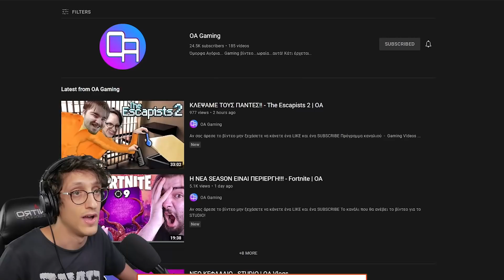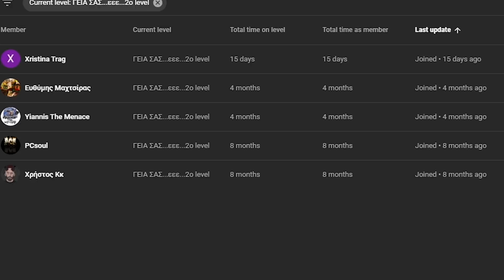Το ΔΩΡΕΑΝ POKEMON ΓΙΑ ΚΙΝΗΤΑ ΤΑ ΣΠΑΕΙ!! | Pokemon Unite | The KAZS Games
Ανοίξτε τη περιγραφή για να βρείτε ΟΛΑ τα Social Media μου, τα άλλα μου κανάλια, τον εξοπλισμό μου και ΙΣΩΣ το που μένω (ελπίζω όχι)

🖥️PC Specs και περιφερειακά🖥️

👩‍🏫Motherboard : MSI X470 Gaming Plus Max
🔲CPU : AMD Ryzen 7 3700X 3.60GHZ
🗂️GPU : NVIDIA GeForce RTX 2060 OC 6GB
🏷️RAM : G.Skill RipjawsV 32GB DDR4-3200MHz
🗃️Δίσκοι : Samsung 970 Evo Plus 500GB & Seagate Barracuda 4TB
🔌PSU : Corsair TX-M Series TX650M
🎤Μικρόφωνο : Behringer Ultravoice XM1800S
📹Κάμερα : Lumix G80
🎧Ακουστικά : Audio-Technica ATH-M20x
⌨️Πληκτρολόγιο : Dell KB212b
🖱️Ποντίκι : Asus Strix Claw

🔹Ending : Almost August - Dan Lebowitz